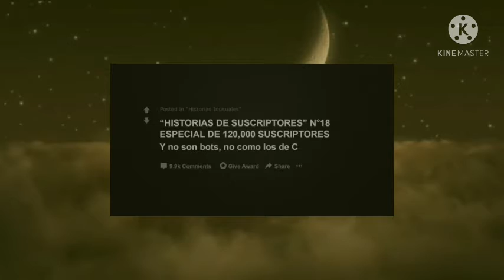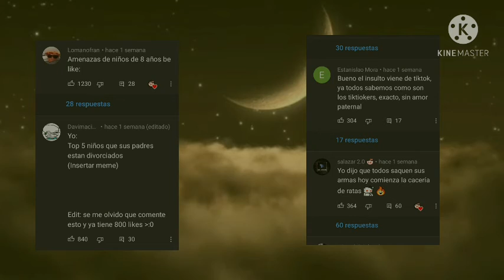historias inusuales es toxico?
fuck you historias inusuales